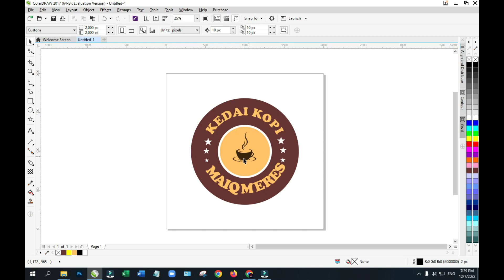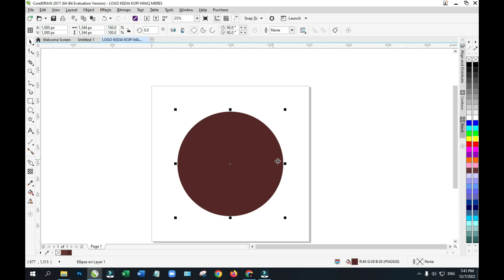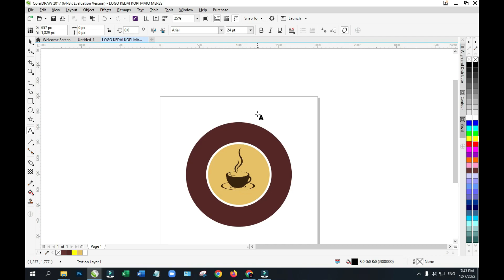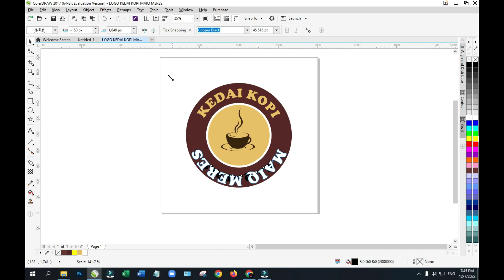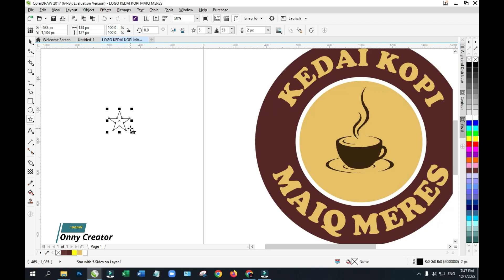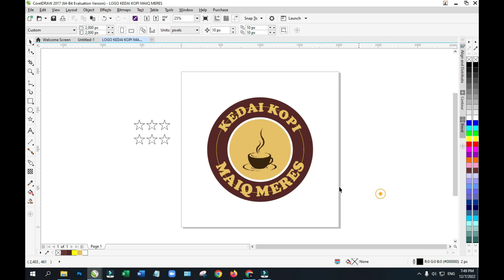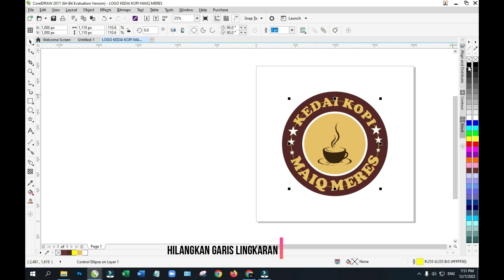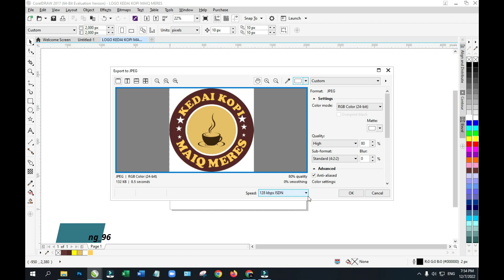BELAJAR MEMBUAT LOGO KEDAI KOPI DI COREL DRAW X7 | Coreldraw Tutorial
Halo temen. Dalam video ini kita akan belajar  membuat logo di coreldraw X7

Membuat desain logo sebenarnya sangat mudah. Di video ini akan saya share bagaimana cara membuat desain logo dengan corel draw yang nantinya akan masuk dalam kumpulan video tutorial corel draw.

Corel Draw adalah software atau alat yang sangat powerful untuk membuat sebuah desain logo. Selain ringan, Corel juga mempunyai segudang fitur yang bisa dimanfaatkan oleh designer.

Silahkan kalian mencoba praktek step by step di tutorial corel cara membuat desain logo ini.